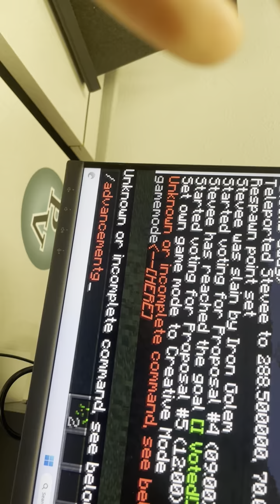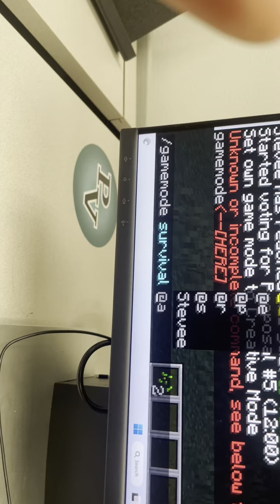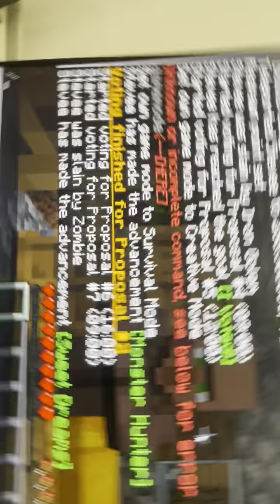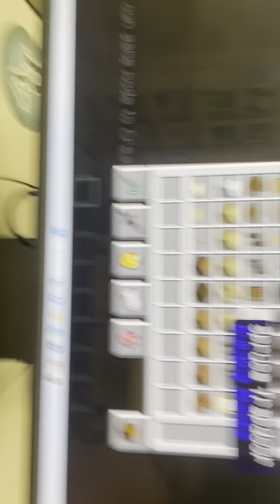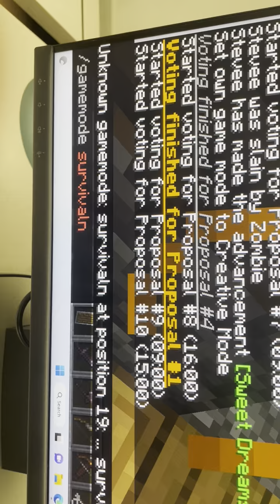April fool snapshot mob potion